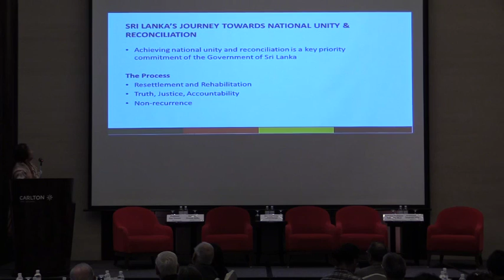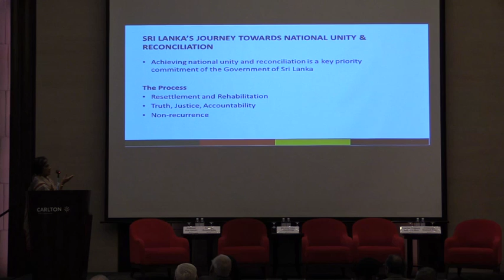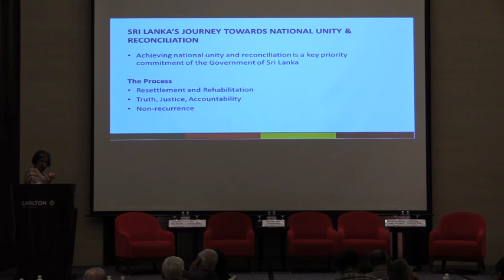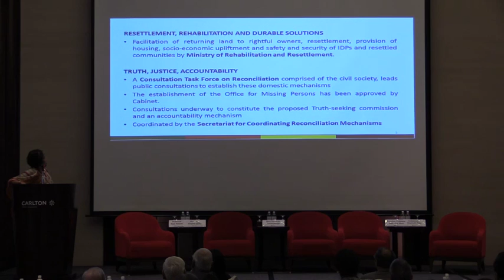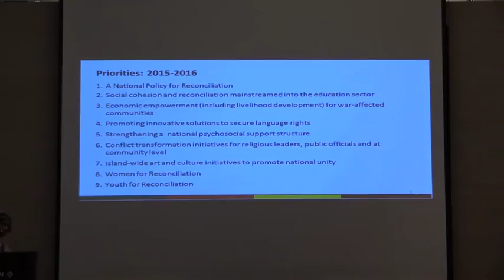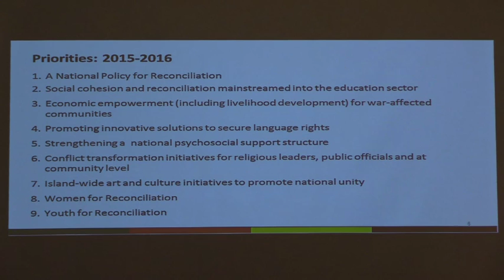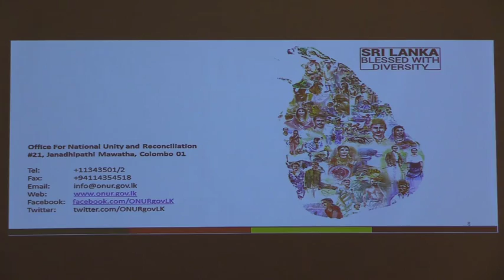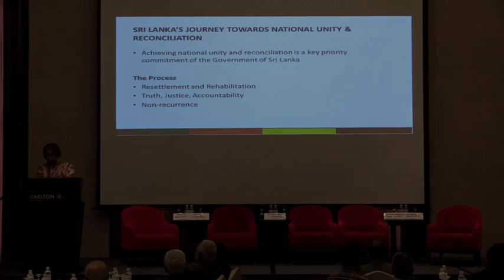Terrorism & the State: Transforming Conflict, Building Peace - Part 1 (24 Jun 2016)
“Terrorism & the State: Transforming Conflict, Building Peace”

Welcome Remarks
Ambassador Gopinath Pillai
Chairman, Institute of South Asian Studies; and
Ambassador-at-Large, Ministry of Foreign Affairs, Singapore

ISAS Public Lecture
Mrs Chandrika B. Kumaratunga
Former President, Democratic Socialist Republic of Sri Lanka